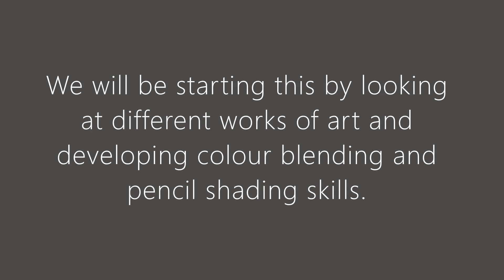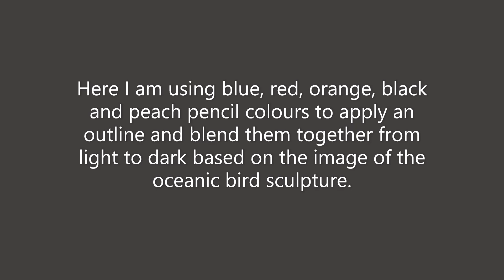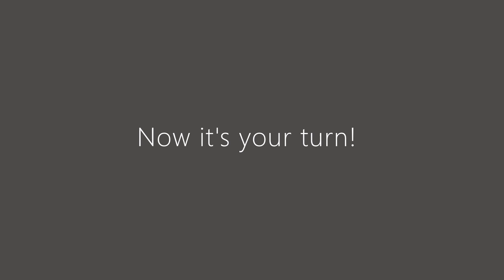Mrs Parris: Oceanic Art Colour Blending